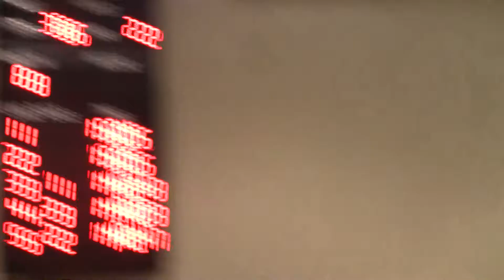PDST 2011 November AGI Boys 13-14 200 Medley Relay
PDST 13-14 Boys swim their 200 Medley Relay at the 2011 November AGI at the Hazen Highshool Pool. They are lane 5 (Blue caps)

Back: Jeffrey Li 28.40
Breast: Eric Yang 30.03
Fly: Isaac Lin 27.73
Free: Jason Xu 22.32